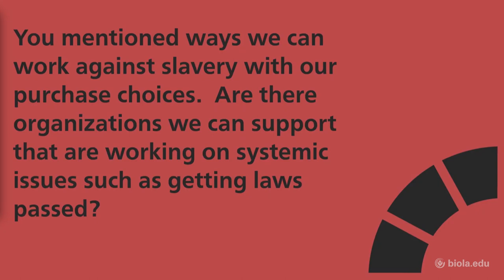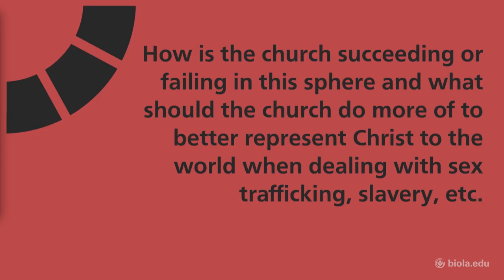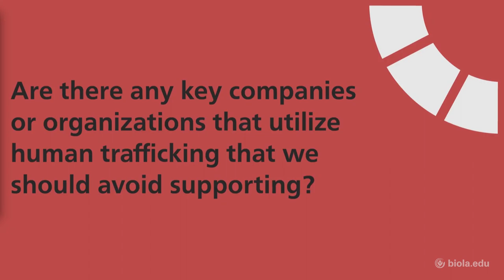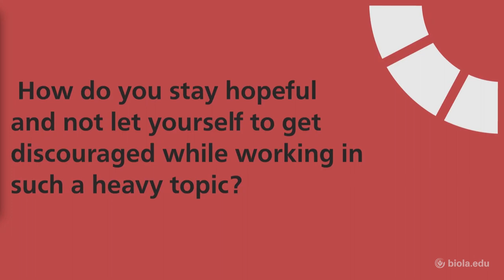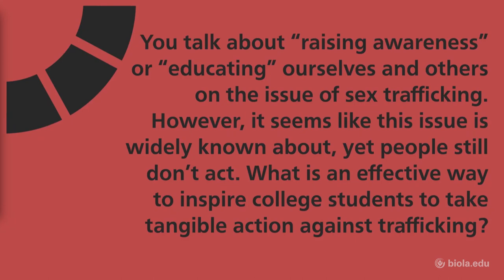Laura Dryjanska: Human Trafficking is Not OK. [The Biola Hour]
Assistant Professor of Psychology at the Rosemead School of Psychology, Laura Dryjanska, speaks at Biola Hour chapel at Biola University on February 8, 2019.

The Biola Hour
Continue the conversation and find more episodes of The Biola Hour